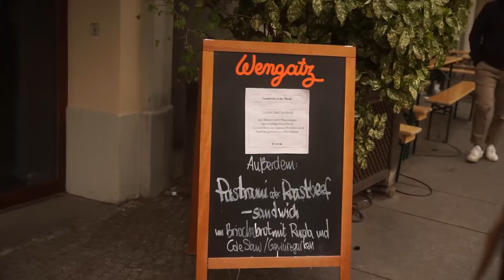Die BESTEN YouTuber Aller Zeiten 😱| Das beste Sandwich Deutschlands? 🤔